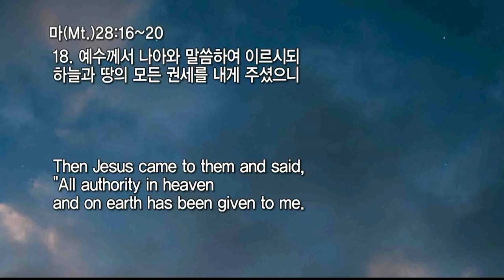20211010 대구하나교회 오후예배(선교현장의 영적대사, 마28:16-20)